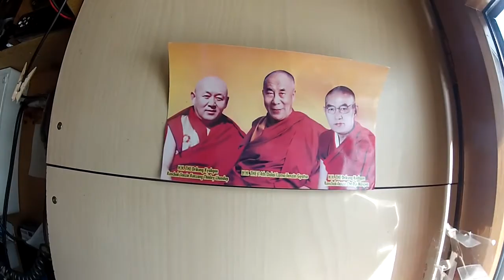saboreando saboredo 2013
Pequeño edit con imágenes de finales de la temporada pasada durante una visita a saboredo con el jabato local "Pepe Gallego" que me sacó a pasear a la canal de las novias y la del Pui de Gerber. Con ganas de volver y pillar mejores condiciones de nieve les agradezco infinitamente la hospitalidad y acogida a Julián y Pepe, sois los jefes.